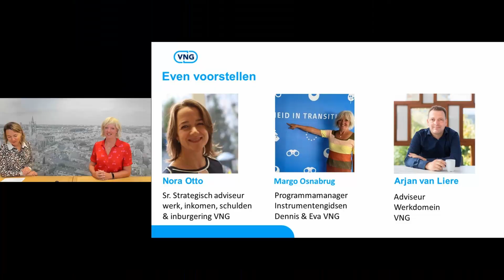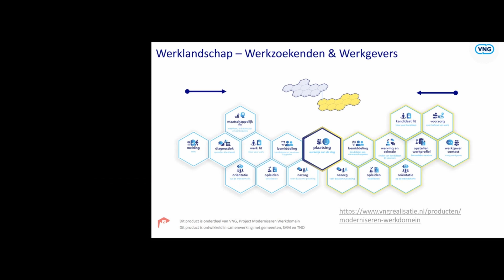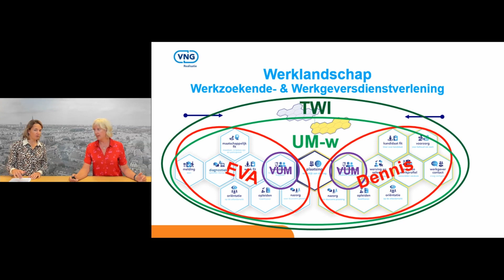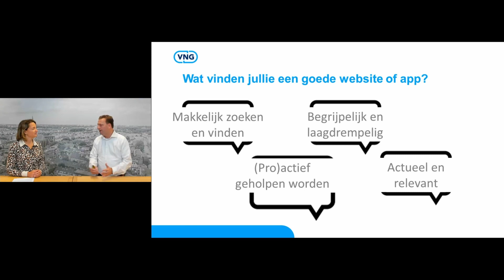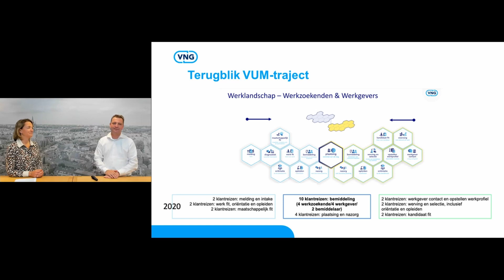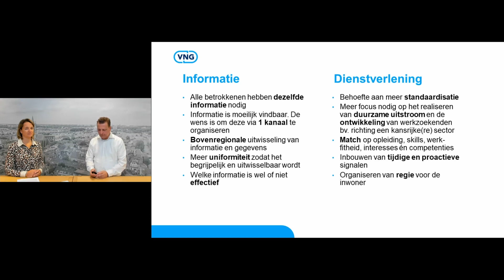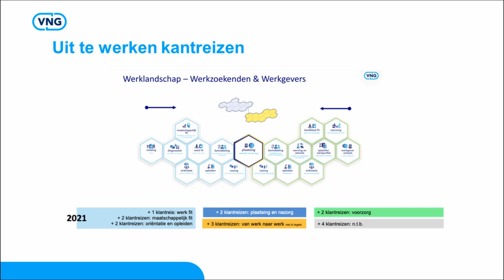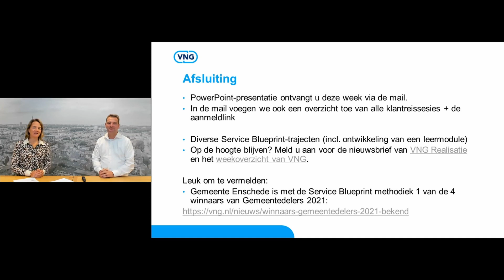Webinar Dienstverlening Werkdomein 30-8-2021